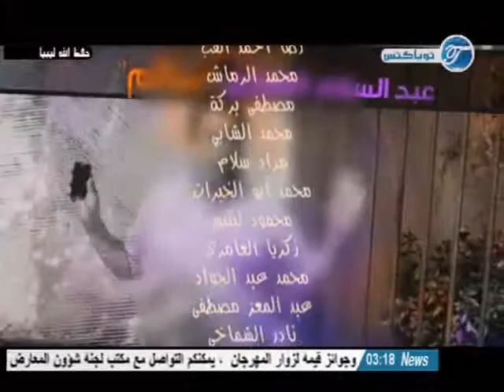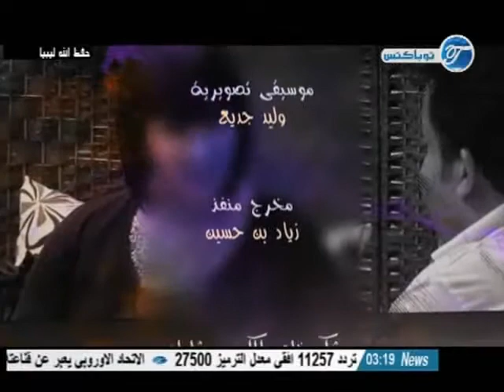مغامرات سالم و حليمة - الحلقة الثالثة عشر " يوميات مواطن إنتقالي " ( رمضان 2015 ) ليبيا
بطولة :
عبدالسلام الهواري
دعاء
رضا أحمد القب
تأليف وسيناريو و حوار : أ. أحمد التهامي
إخراج : عبدالسلام الهواري